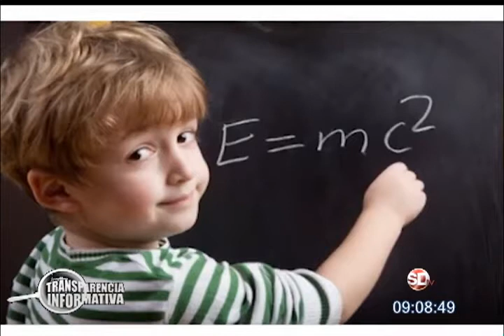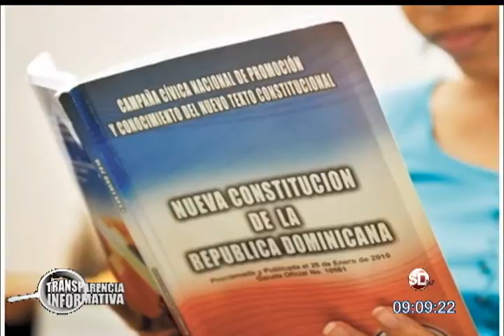RAMON TOLENTINO TRANSPARENCIA MARTES 10 DE OCTUBRE 2017